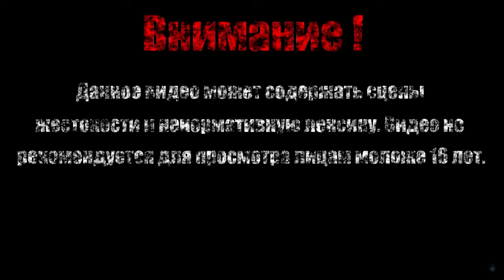СЕКРЕТ ПИВА【Maid of Sker】#5